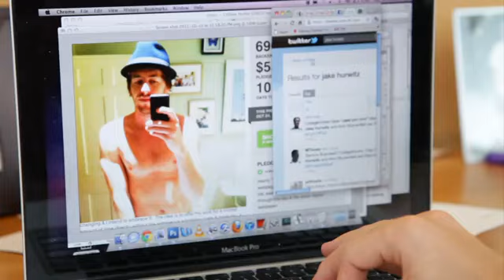Charity (Jake and Amir)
Every penny doesn't count.